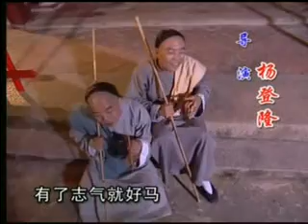双睛盲- 算命 PART I (1)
Two blind brothers are well known fortunate tellers in the villages.